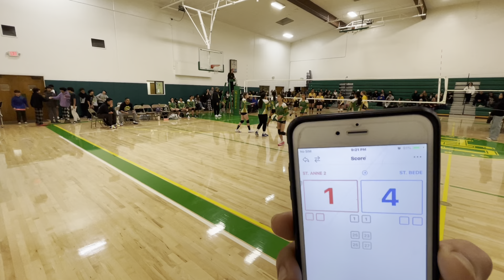7th Grade St. Bede vs St. Anne 2 @ St. Bede 12/15/2023 3rd set